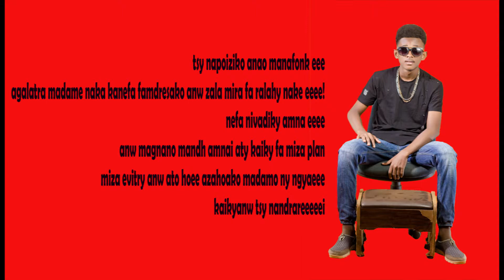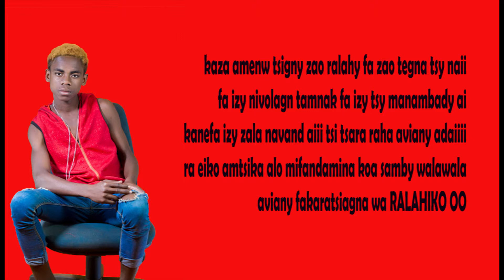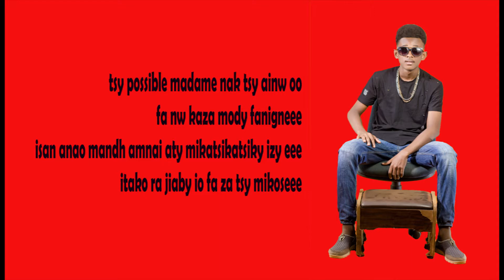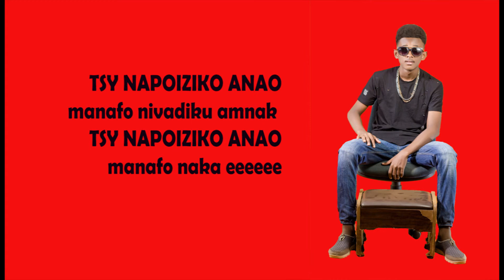JACK RODIT feat HERNANDHEZ kamarady mamadiky BY JOSS RECORD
audio officelle 2k18